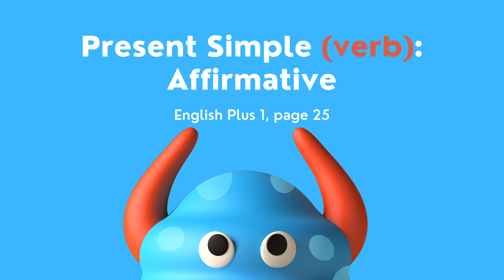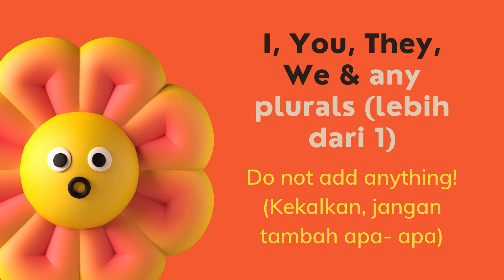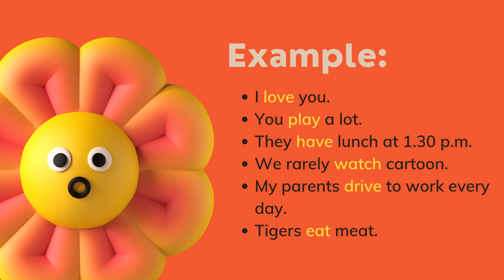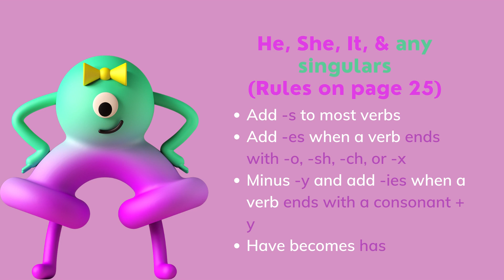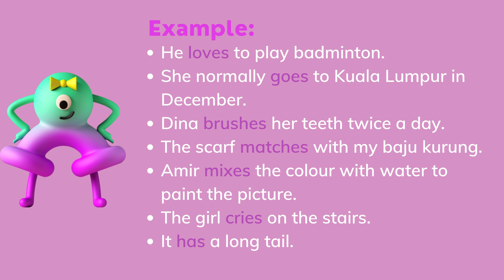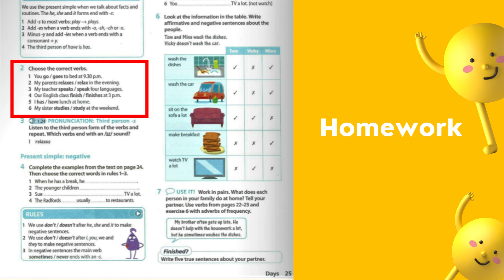~Year 5 English Plus 1~ Present Simple: Affirmative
Simple explanation with lots of examples on Present Simple to guide intermediate learners. Equipped with explanation in BM as well to enhance pupils' understanding on the lesson.